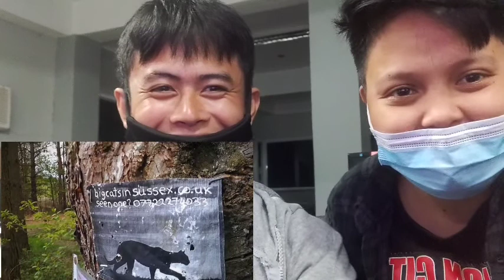5 Mysterious Cryptid Videos You've Never Seen | Reaction!! (Sir Spooks)